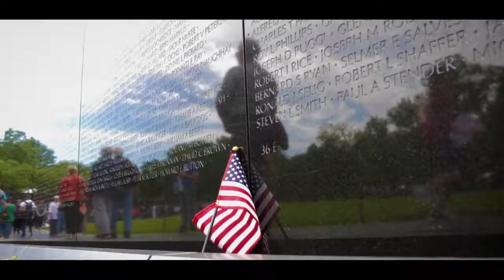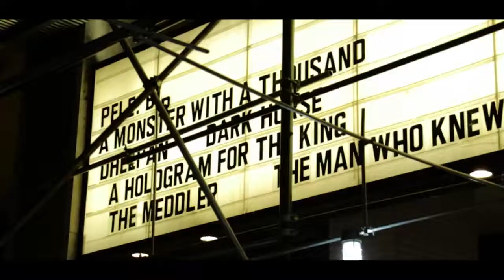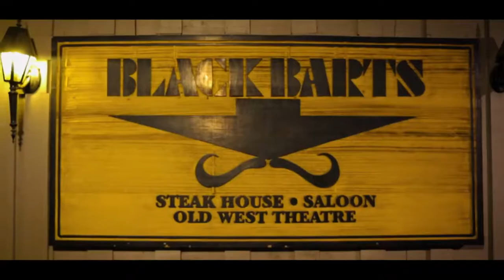Discover USA | Great Rail Journeys